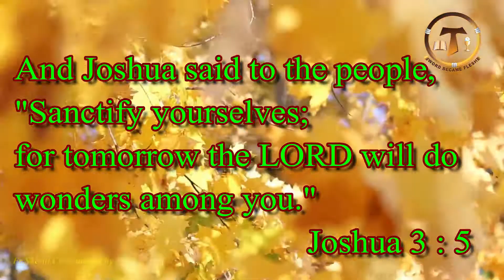Sanctify yourselves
ജോഷ്വ 3 : 5